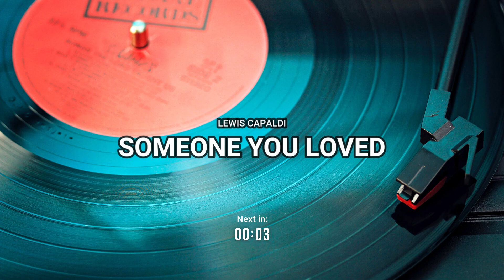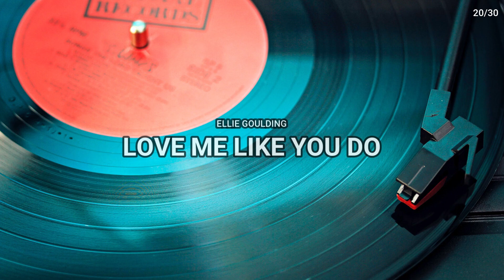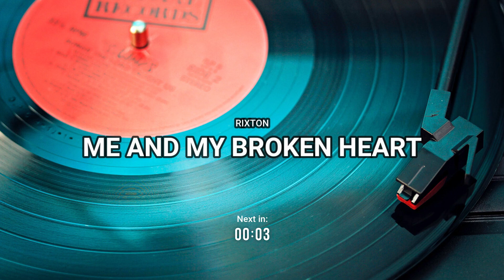2010s MUSIC QUIZ | Guess the song | 30 Hit Songs (2010-2019) vol. 2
Guess the song! In this music quiz you are presented with 30 more hit songs from the 10s (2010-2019). How many can you get?

Good luck!